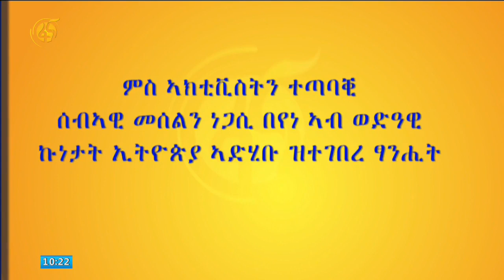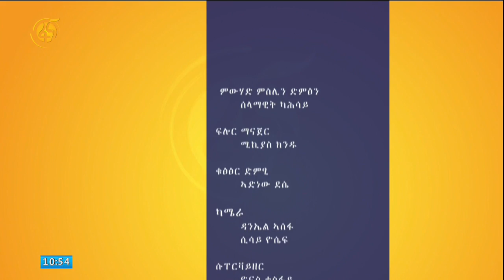ምስ ኣክቲቪስትን ተጣባቒ ሰብኣዊ መሰልን ነጋሲ በየነ ዝተገበረ ፃንሒት